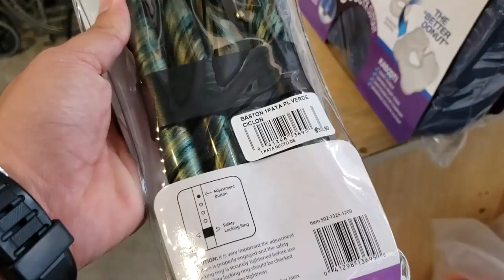El Rostro de un 😥No Vidente🕶 ante una Sorpresa Especial El Salvador